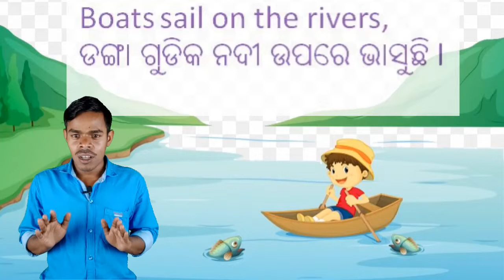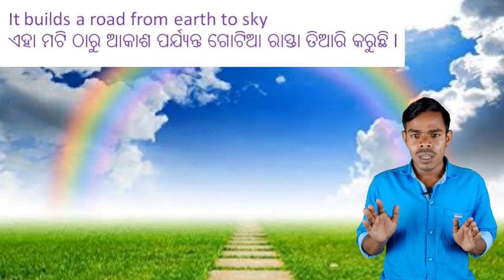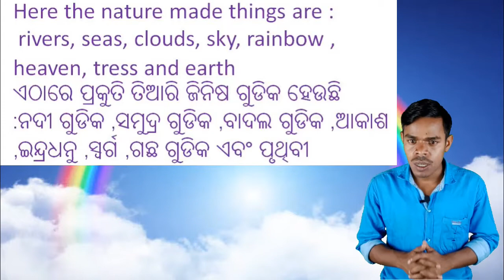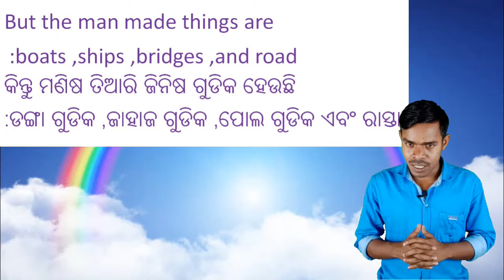the rainbow...8th class poem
10th English Grammer -